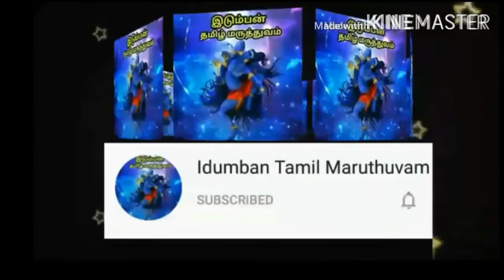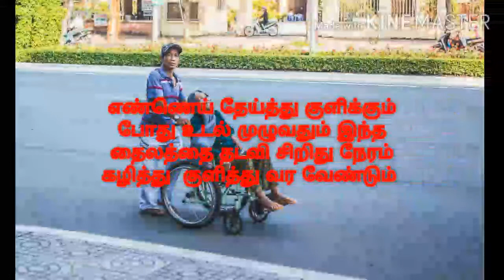எல்லா வாத நோய்களுக்கும் தைலம்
Vatham noi guna paduthum thailam
Sagala vatham gunam agum

udal vali ,kai kal vali,kai kal kudaichal